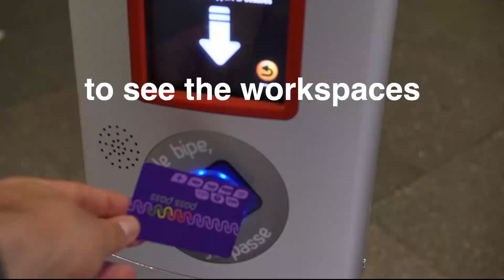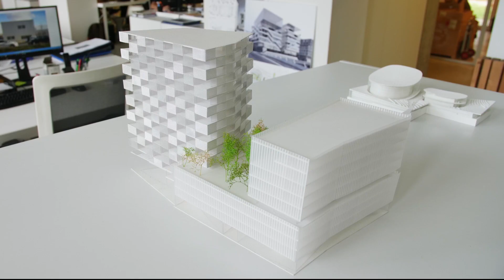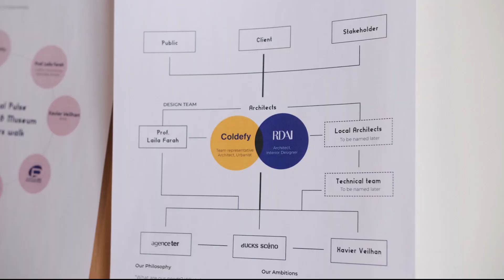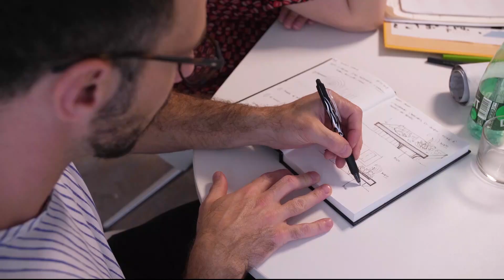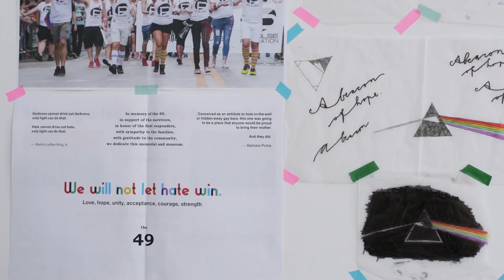Meet the interdisciplinary team behind the winning proposal for the Memorial & Museum in Orlando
Coldefy & Associés Architectes Urbanistes creates balanced environmental, urban, and social compositions that push the boundaries for cities and life.

vidéo : woodbird productions